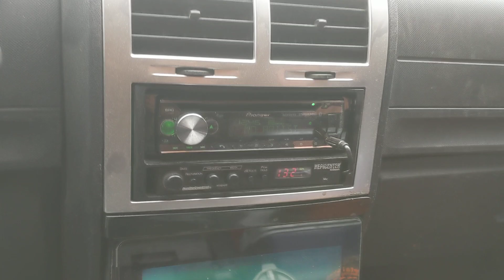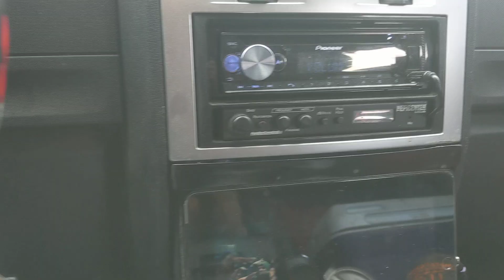The box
07 Dodge nitro r/t 4.0l, 240 mechman alt, 320 singer alt knukonceptz wire, sky high car audio wire, stinger RCA's, pac inline rca bass knob, pioneer deh-s6120bs, (4 Orion ctw125 bullet tweeters, 4 Orion xtr1.00tw on a orion xtr500.4), (8 skar audio fsx65 4ohm on a orion xtr1000.4), (4 crescendo pro audio pwx-10 4ohm on a taramps md1800.1), (Orion hcca5000.1dsplx on 2 fi car audio btl-4 d1 18), 2 optima yellow tops, 4 viper battery vp2400, ds18 xm6ld crossover, air lift bags, install bay fuse holders.